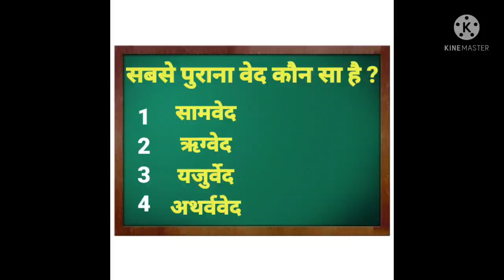सबसे पुराना वेद vedh sabse purana vedh konsa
GK question || GK in hindi || General knowledge || gk quiz || GK short video